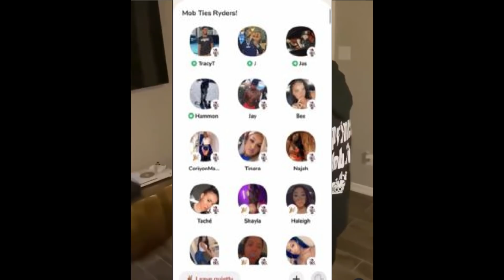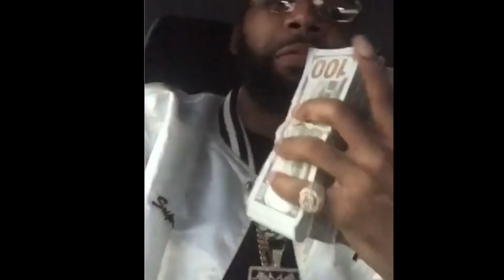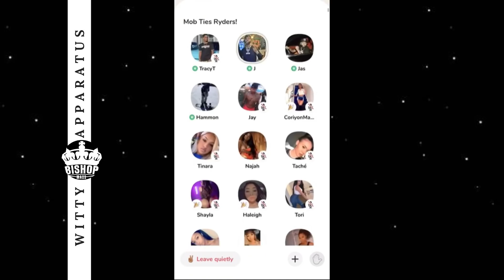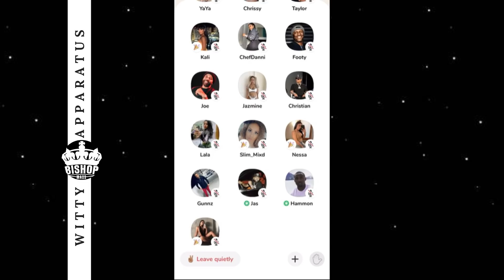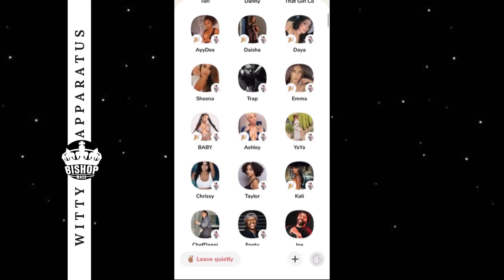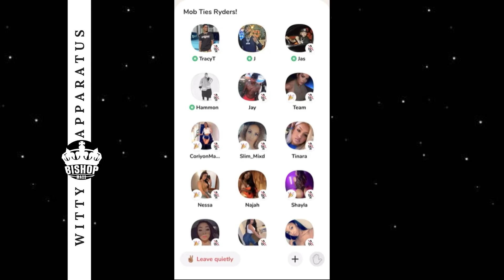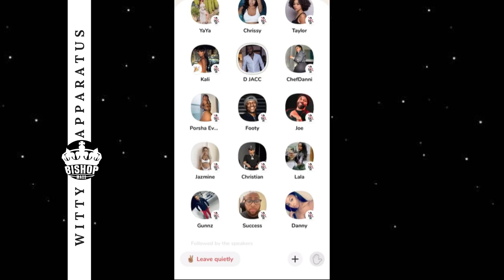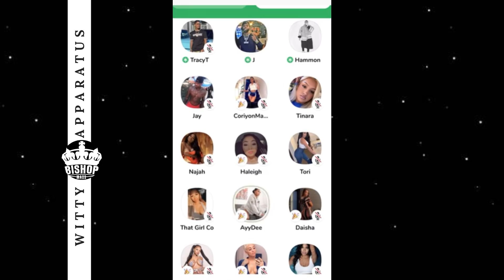Jay Prince Jr & Joe Budden Get Into A Heated Argument on ClubHouse App!! Joe Shocked Felt Ambushed!!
Houston record Executive Jay Prince Jr got into an argument with Joe Budden on the Clubhouse App with Podcaster and Ex-Rapper Joe Budden. Joe Budden seemed surprised by the argument coming from Jay Prince Jr.